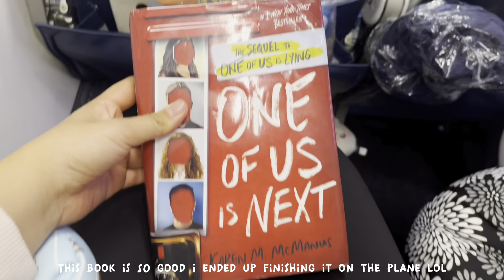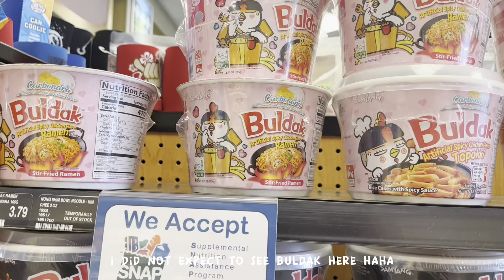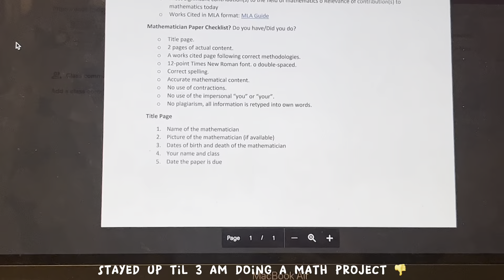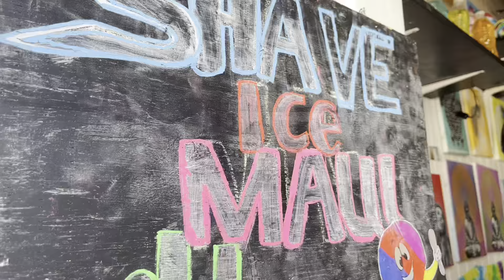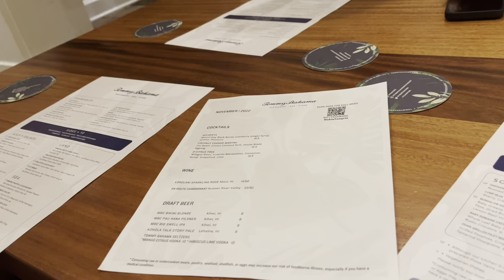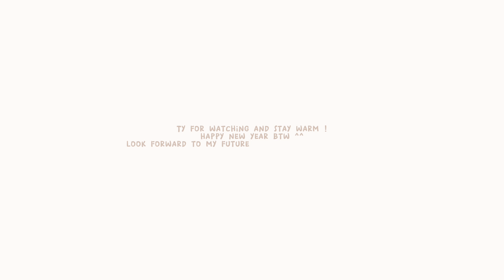hawaii getaway vlog : beach days, yummy food, sunsets, shopping, relaxation 🏝🐚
hihi i'm vivi and i upload for fun, hope you enjoy today's video!
stay happy and healthy ^^ much love

ik the the footage was taken 2 months ago, but I'm am just lazy at editing lol, but I'll get better c:

signing out, vi-vee